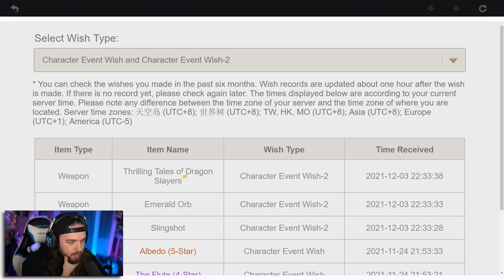Lucky Wishes for Arataki Itto in Genshin Impact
Huge shoutout to Zeth - Tier I our newest member!

Hey what's up guys, today we are wishing for Arataki Itto! While hoping to get some Gorou's along the way. I hope you guys enjoy the video!

I really appreciate you hanging out, thanks for taking the time to check out my content! And if you want to message me directly, slide into my DMs on Twitter, they are open! I appreciate you stopping by and I hope that you enjoyed your time! I love you guys!

Streambeats.com

Allmylinks.com/ELunacy
ElunacyOfficial.com